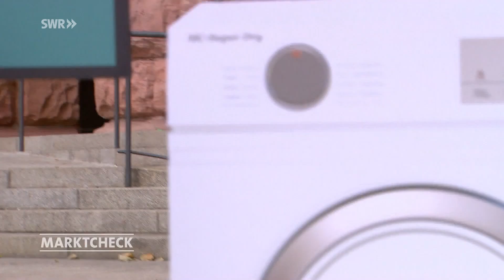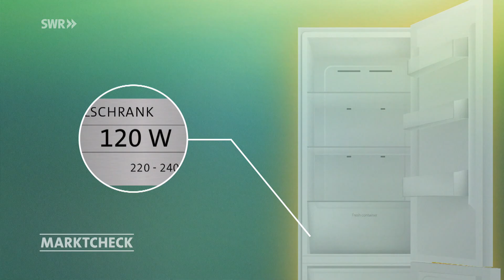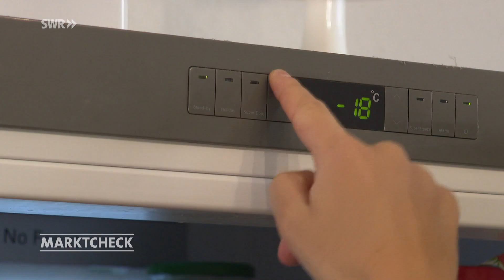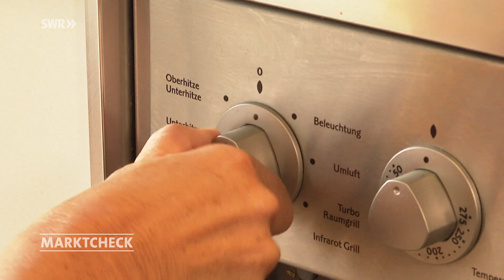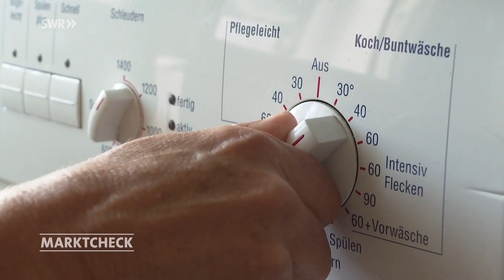Die größten Stromfresser im Haushalt: So senken Sie Ihren Stromverbrauch | Marktcheck SWR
Strom- und Energiepreise steigen aktuell in Deutschland. Welche Geräte im Haushalt verbrauchen am meisten Strom? Wie lässt sich der Energieverbrauch senken?

Dieses Video ist eine Auskopplung aus der Sendung vom 29. November 2022. Ganze Marktcheck-Folgen inkl. Untertitel in der Mediathek

ENERGIEEFFIZIENZLABEL FÜR ELEKTRISCHE GROSSGERÄTE
Für viele elektrische Großgeräte im Haushalt ist ein Energieeffizienzlabel vorgeschrieben. Darauf ist meist der durchschnittliche Jahresverbrauch ausgewiesen. Wer das Label nicht mehr hat, kann den Verbrauch auch selbst ausrechnen.

DER KÜHLSCHRANK IST EIN WAHRER STROMFRESSER
Einigen Haushalts- und Unterhaltungselektronikgeräten sieht man gar nicht an, dass sie wahre Stromfresser sind. Ein älterer Kühlschrank zum Beispiel frisst einiges an Strom und liegt auf Platz drei unter den Top-Verbrauchern im Haushalt.

STROM SPAREN: KÜHLSCHRANK NICHT ZU KALT EINSTELLEN
Energie lässt sich in puncto Kühlschrank aber recht einfach sparen: Viele Kühlschränke sind viel zu kalt eingestellt. Eine Temperatur von sieben Grad reicht – das spart Strom. Auch macht es Sinn, Gefriergeräte regelmäßig abzutauen: Ein vereistes Fach verbraucht bis zu 45 % mehr Energie.

ENERGIESPAREN TROTZ ELEKTROHERD
Außerdem ein Stromfresser: der Elektroherd. Energiesparend kann es sein, Wasser nicht auf dem Herd, sondern im Wasserkocher zu erhitzen. Ein weiterer Trick Energie mit Haushaltsgeräten zu sparen: Den Ofen mit Umluft statt Ober- und Unterhitze verwenden – das spart 15 %.

DEN GRÖSSTEN STROMVERBRAUCH HAT UNTERHALTUNGSELEKTRONIK
Am meisten Strom verbraucht die Unterhaltungselektronik! Fernseher, Spielekonsolen und Computer gehören zwar alleine nicht zu den größten Stromfessern. Aber: Zusammen machen sie bis zu einem Drittel des gesamten Stromverbrauchs im Haushalt aus.

Autorinnen: Nina Rathfelder, Stefanie Waldschmidt
Bildquelle: Colourbox